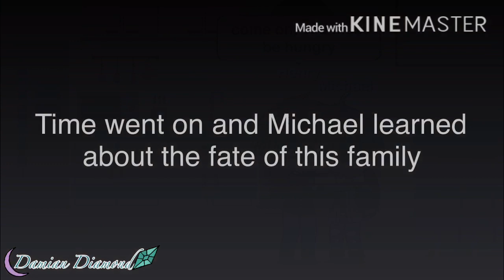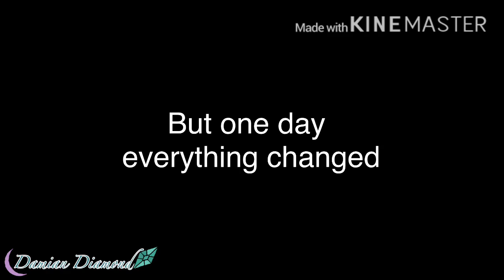Afton Family Reunion ep. 1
Characters; William, Clara, Michael, Chris, Elizabeth, and Henry belong to Scott Coffin
Side and background characters belong to Myself and Luna